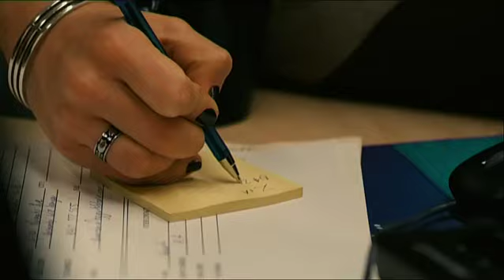Storage Trailer 3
Working at an underground city storage facility, a young man discovers evidence of a murder and vows to bring the killer to justice.  Starring Matt Scully, Damien Garvey, Robert Mammone and Saskia Burmeister.  Written and directed by Michael Craft.